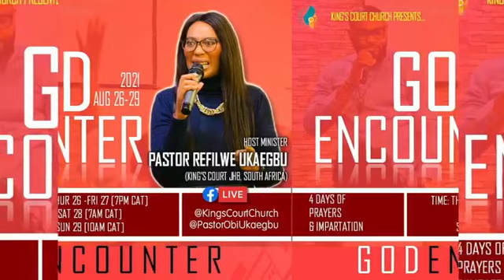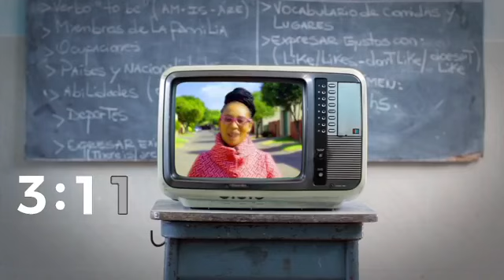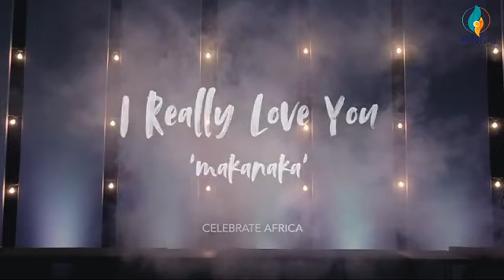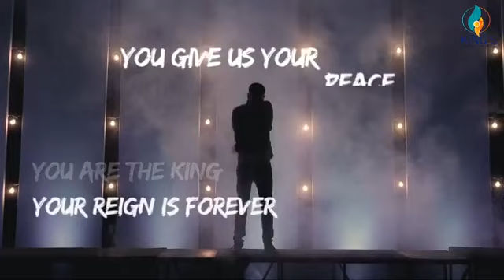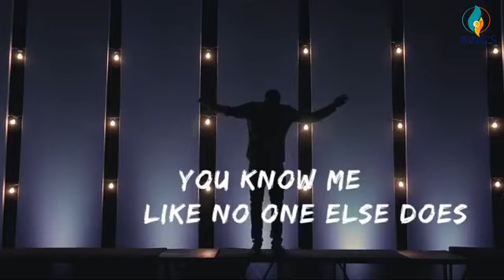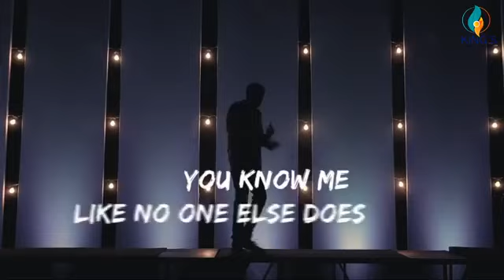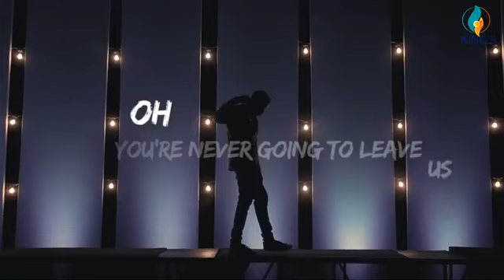God Will Give You Another | God Encounter | Day 4 | KOINONIA SUNDAY | 29.08.21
Sermon by Pastor Refilwe [King's Court Church JHB, RSA]
King's Court Church Sunday Online Service.
Koinonia Sunday Service
Series: God Encounter
Title: God Will Give Another